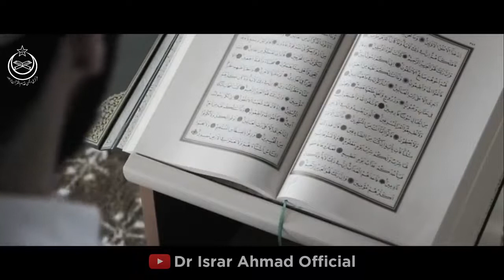Dil Mein Iman ایمان Kaisay Pada Hoga Dr Israr Ahmed Beautiful Bayan